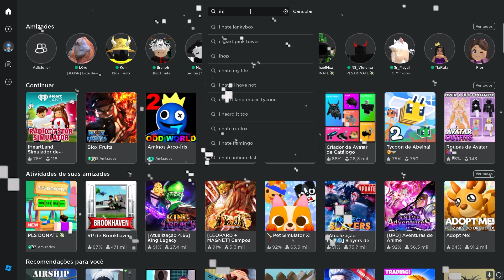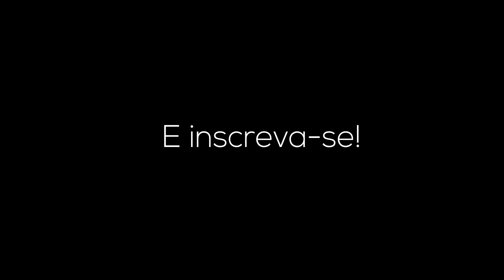COMO PEGAR ITEM GRÁTIS ROBLOX OCULOS DE OURO - (ROBLOX) roblox itens gratis